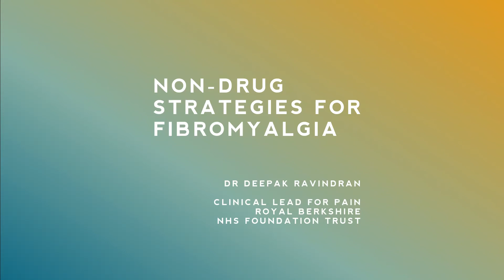Non-drug Strategies for Fibromyalgia - Dr Deepak Ravindran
We do not have specific drugs/medications to help treat or manage the condition of Fibromyalgia. Because of this (and due to the fact that the predominant kind of pain experienced by patients with Fibromyalgia involves a sensitised nervous system - nociplastic pain); Fibromyalgia and other chronic pains, lend themselves to a holistic way of approaching their management rather than relying on medication or interventions.

I explain more in this video.

Hello and thank you for visiting my YouTube channel. I'm Dr Deepak Ravindran, multi-award-winning pain expert, consultant and author of the Amazon bestseller, 'The Pain-free Mindset.